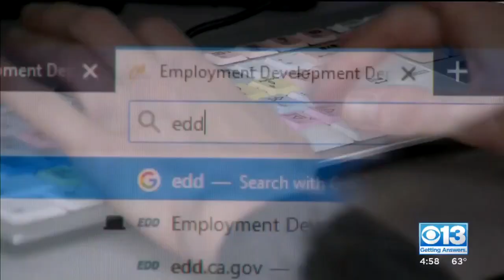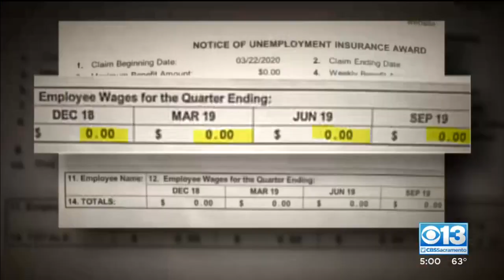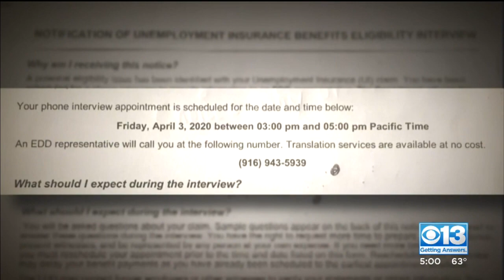How Many People Are Really Getting CA Unemployment Checks?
The Employment Development Department (EDD) has processed more than 2.5 million unemployment claims but that doesn't mean 2.5 million people are getting the unemployment payments that they need to survive.